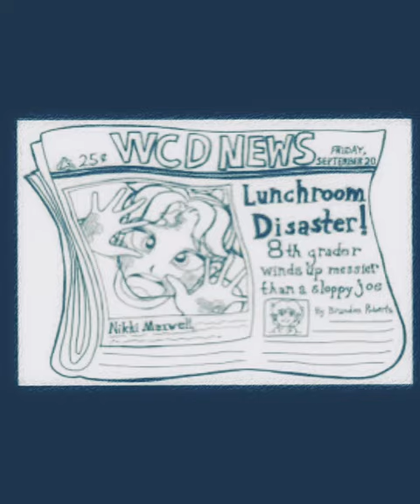Dork Diaries edit